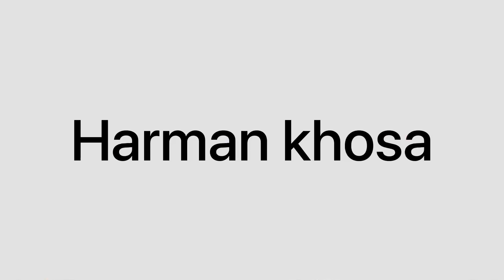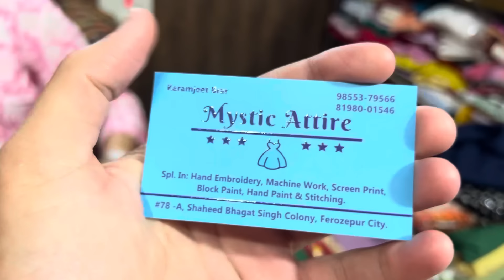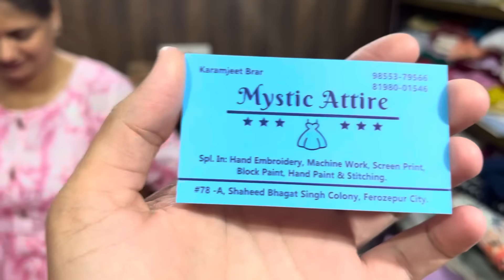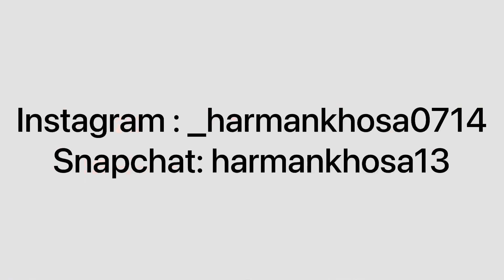Bebe Diyan Punjabi Boliyan 😍Tandoor Vali Roti 😋| Harman khosa